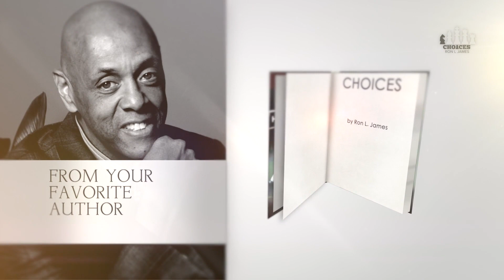See It! Say It! Speak It! Be It! - Part 003-whatstudentsaresaying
Ultimately it comes down to what students are saying and what they say to themselves is what matters. Students today are under extreme pressure and it is our hope to give them a voice of importance so that they will know that they are AMAZING!